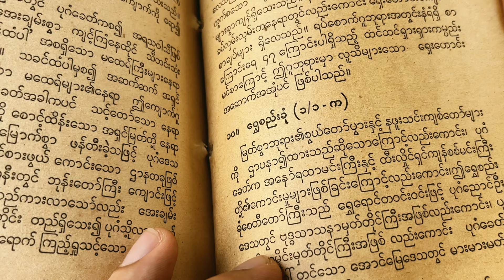ပုဂံရောက်ရင် ဒီီ ၅ ချက်ကိုလုပ်ကြည့်ပါ။